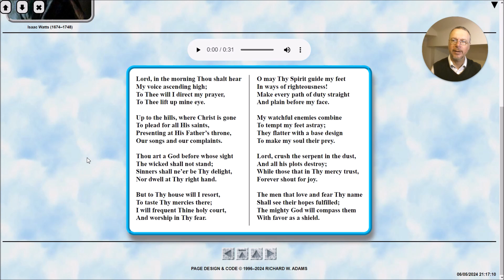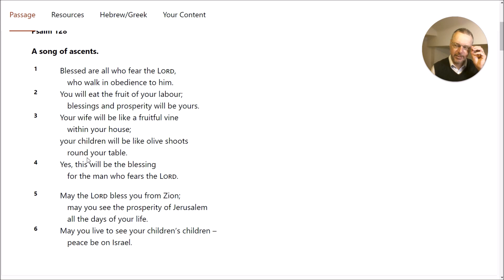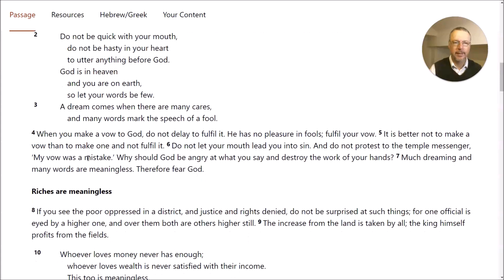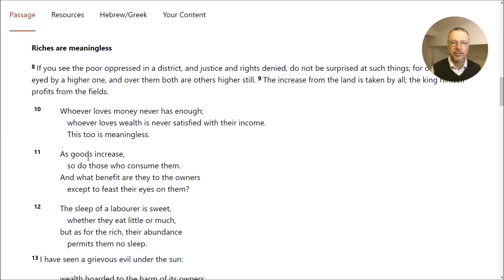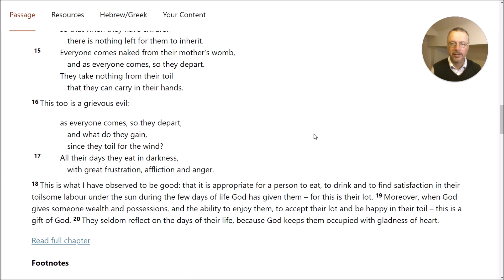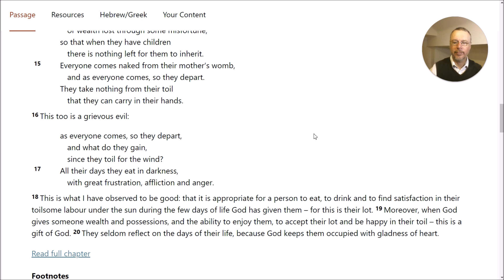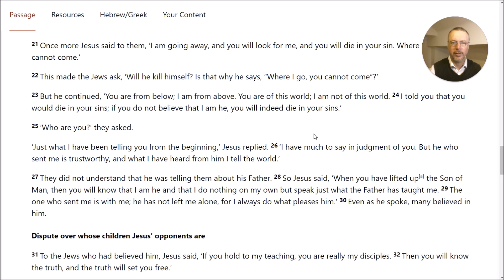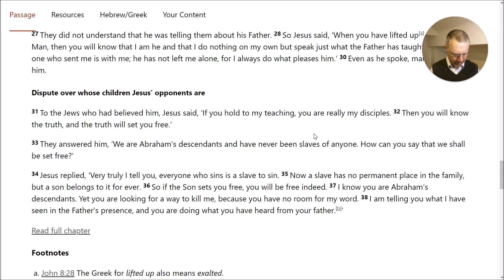Morning Prayer 25th September